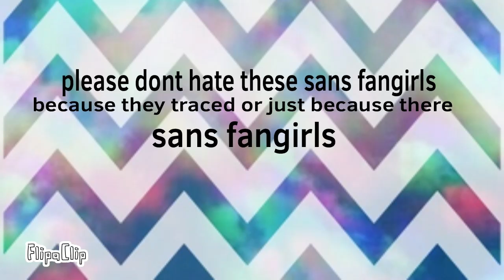Redesign the fangirls 1# (old)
I hope you like this new series I hope you injoy OwO